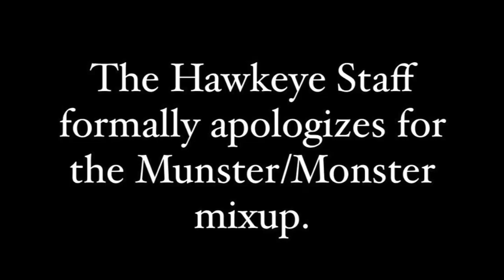Announcements 4/22/24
Addams Family Music Monday